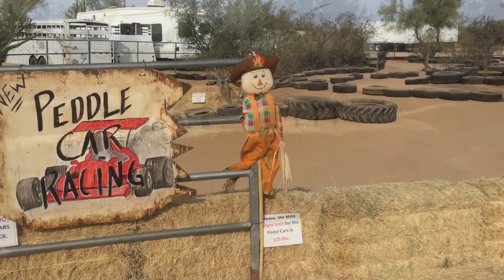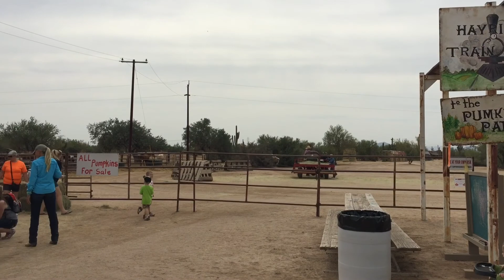Visit to MacDonald's Ranch Pumpkin Patch, Scottsdale, AZ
We love this pumpkin patch and have been numerous times with our kiddos. More info about this great pumpkin patch in the Phoenix area can be found

Check out our list of 200+ Things to do in Phoenix with Kids